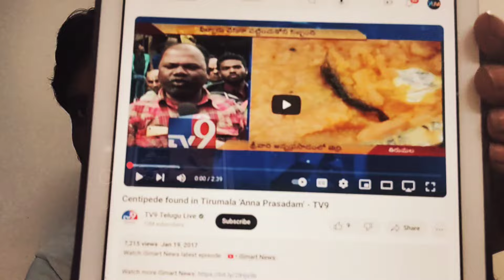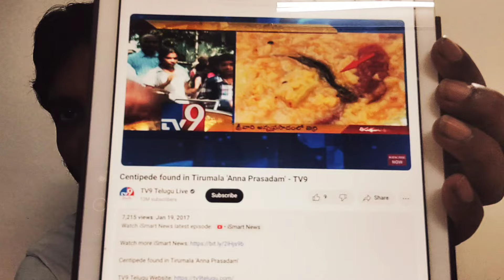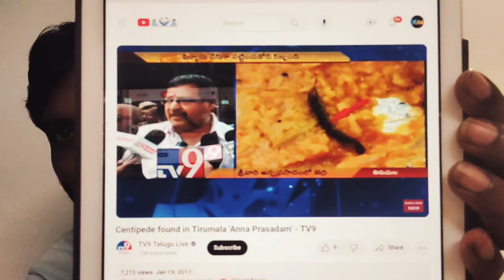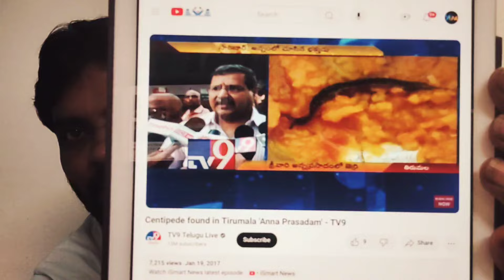ఈ వీడియో చూడండి! 2017 లో కూడా టీటీడీ అన్న ప్రసాదంలో జెర్రీ